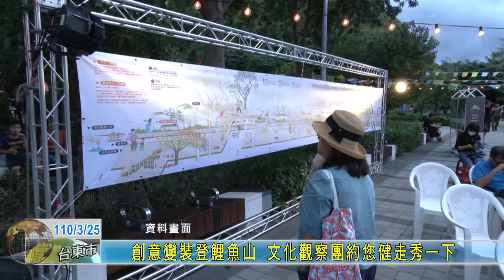20210325 創意變裝登鯉魚山 文化觀察團約您健走秀一下